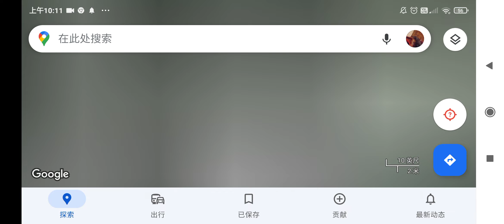First Google Map video